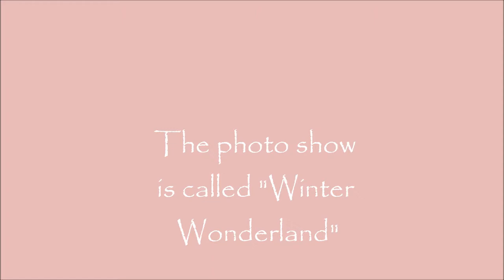Breyer/Peter Stone Photo Show "Winter Wonderland" RESULTS UP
The photo has been extended to January 20th so please enter